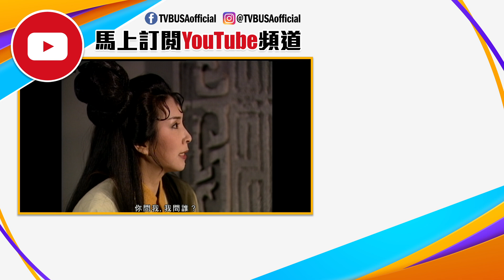【經典名場面：西遊記 】夢魔同紅孩兒有咩密謀？